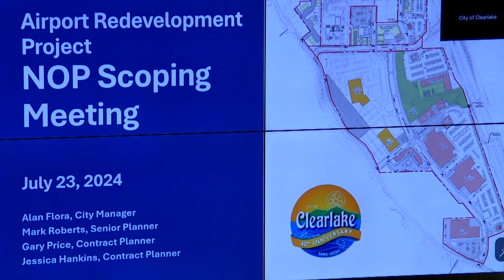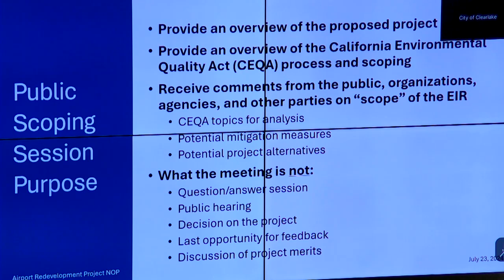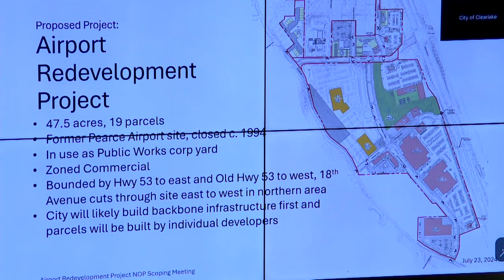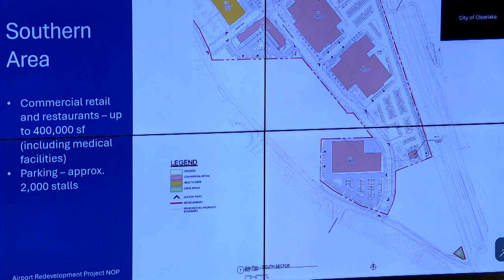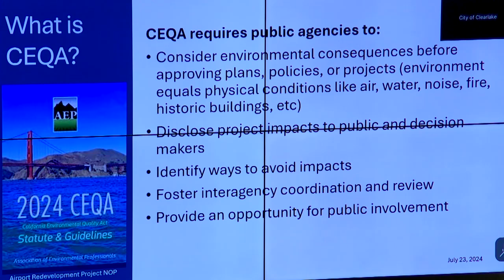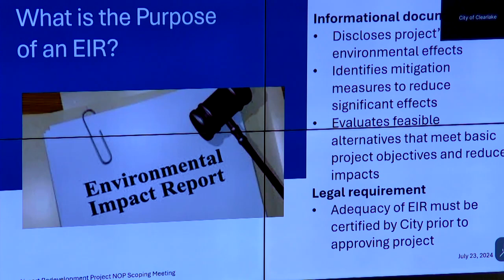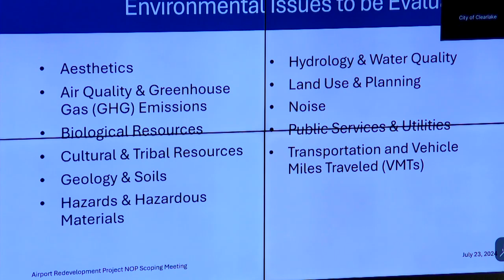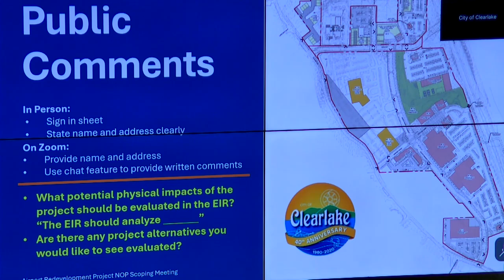Clearlake Planning Commission Meeting 07/23/24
Clearlake Planning commission meeting